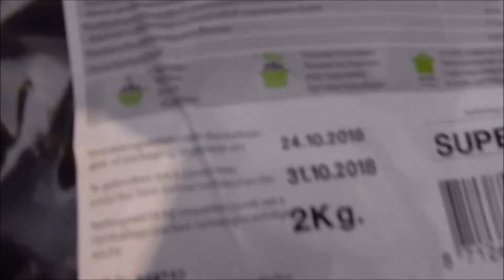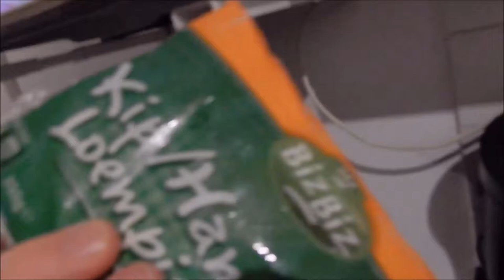9 # Koken met Effie & Jordy (mosselen Met Rody & Odessa)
Vrienden Worden Op Facebook Of instagram?!!

Zakelijke Mail.